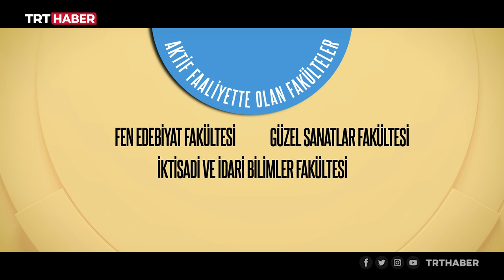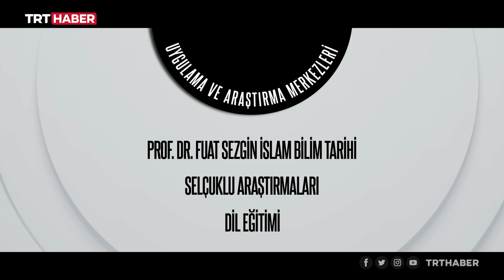Öğrenci İşleri Bitlis Eren Üniversitesi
Ahlat Selçuklu Mezarlığı ile ünlü Doğu Anadolu şehri Bitlis’teyiz. Şehir, 10 bine yakın öğrencinin eğitim gördüğü bir üniversiteye sahip. Öğrenci İşleri’nin bu bölümünde, Bitlis Eren Üniversitesi’nin konuğuyuz.